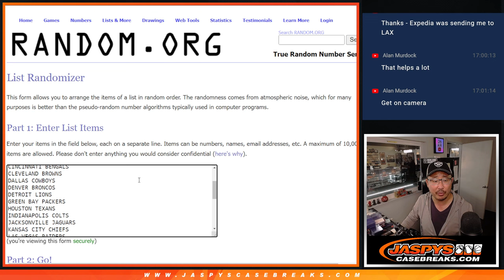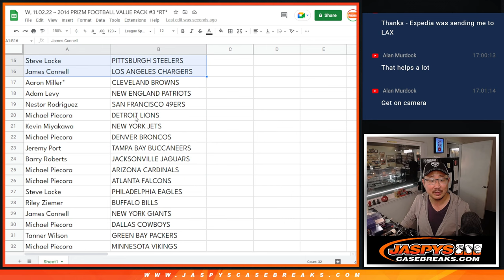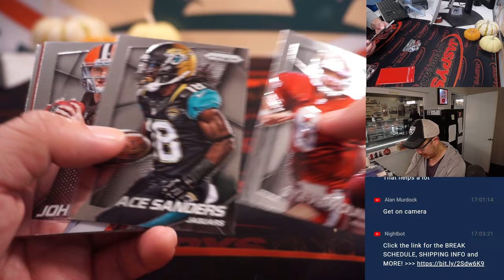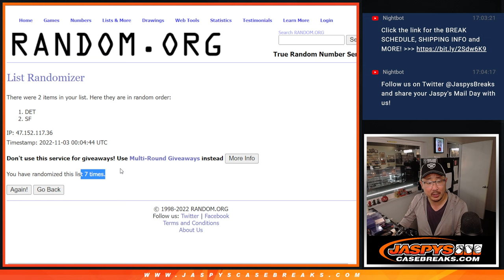W, 11.02.22 ~ 2014 PRIZM FOOTBALL VALUE PACK #3 *RT*